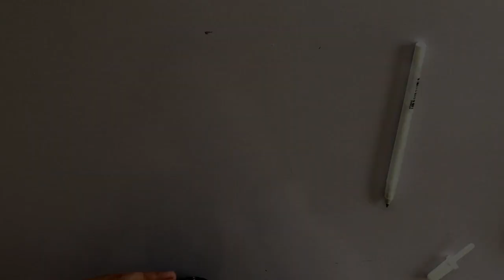Bendy and The Ink Machine (Shoe painting)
Decided to try out painting Bendy on my kid shoes since they like the character and this is how the process went on doing them. Sorry for getting out of focus on some of the parts but hope you enjoy the video and like the results of them.

▾ ABOUT GAMECHOPS ▾
GameChops is a record label dedicated to releasing and remixing  the best video game music out there. The name first appeared in 2010 as a mixtape by Dj CUTMAN, who later went on to found the label in 2012. GameChops was one of the first record labels to license and publish video game music on platforms like iTunes and Spotify, and works with artists all around the world.